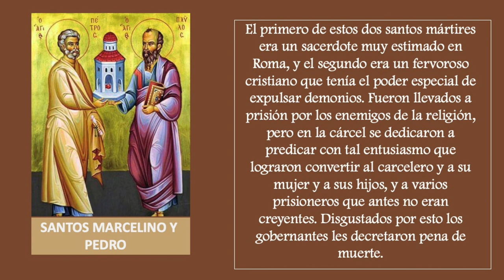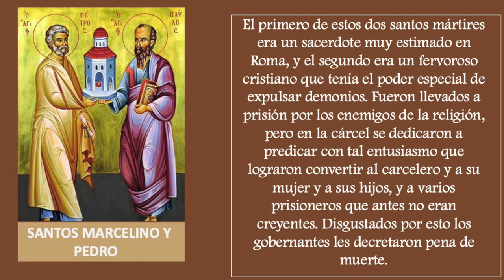MMC SANTO DEL DIA 2 DE JUNIO SANTOS MARCELINO Y PEDRO MARTIRES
1- Que mensaje te deja personalmente el santo del día de hoy?

2- Cuál es la virtud de este santo que quieres imitar en tu vida?

OTROS SANTOS DEL DIA DE HOY SON
San Erasmo de Formia
San Eugenio I papa
San Juan de Ortega
San Potino y compañeros
Beato Sadoc y compañeros